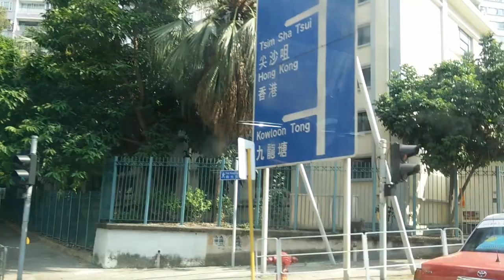Slow Motion on Hong Kong Mong Kok to Homantin (Pui Ching Road)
Taked by Oneplus One (Android 4.4.4 CM11s 11.0-XNPH38R)
Show Motion on 720P(60FPS)